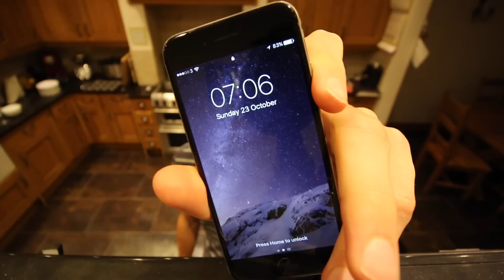WHERE IS EVERYONE?!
Ep.153
sunday club run, but where is everyone?!

just want to say a massive thanks for all the love and support, you guys are killing it. Love to you all!